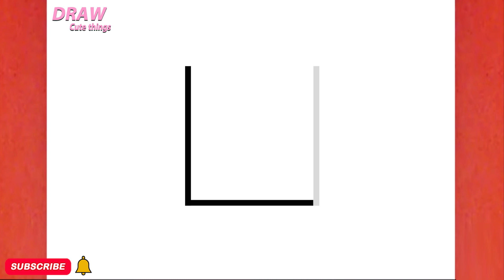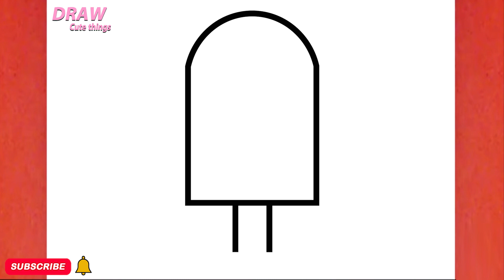HOW TO DRAW CUTE ICE CREAM,STEP BY STEP, DRAW Cute things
In this video, you can learn " HOW TO DRAW CUTE ICE CREAM,STEP BY STEP, DRAW Cute things "
Tekening
Vizatim
ስዕል
رسم
Նկարչություն
Rəsm
Marrazketa
Маляванне
অঙ্কন
Crtanje
Рисуване
Dibuix
Pagdrowing
Kujambula
Disegnu
Crtanje
Výkres
Tegning
Tekening
Desegnaĵo
Joonistamine
Pagguhit
Piirustus
Dessin
Tekening
Debuxo
ნახაზი
Zeichnung
Σχέδιο
ચિત્ર
Desen
Zane
Kaha
צִיוּ
चित्रकारी
Teeb duab
Rajz
Teikning
Ihe osise
Gambar
Líníocht
Disegno
お絵かき
Gambar
ಚಿತ್ರ,
Сурет салу
គំនូរ
Igishushanyo
그림
Xet
ຮູບແຕ້ມ
Zīmēšana
Piešimas
Zeechnen
Цртеж
mpitan-
Melukis
ഡ്രോയിംഗ്
Tpinġija
Tuhi
रेखांकन
Зурах
ပုံဆွဲခြင်း
रेखाचित्र
Tegning
ଚିତ୍ରାଙ୍କନ
رسمو
 نقاشی
Rysunek
Desenho
ਡਰਾਇੰਗ
Desen
Рисунок
Ata
Dealbh
Цртање
Ho taka
Kubata
ٺاهه ڪرائڻ
ඇඳීම
Kreslenie
Risba
Sawiridda
Dibujo
Ngagambar
Kuchora
Teckning
Расмкашӣ
வரைதல்
Рәсем
డ్రాయింగ్
การวาดภาพ
Çizim
Surat
çekmek
Малювання
ڈرائنگ ,رەسىم سىزىش
Chizish
Đang vẽ
Arlunio
Ukuzoba
צייכענונג
Yiya
Ukudweba
እንዴት እንደሚሳል
كيف ترسم
Ինչպես նկարել
necə çəkmək
nola marraztu
কিভাবে আকে
як маляваць
kako crtati
как да рисувам
ಹೇಗೆ ಸೆಳೆಯುವುದು
com dibuixar
сурет салу
sa unsa nga paagi aron sa pagkalos
mmene kudzatunga
如何画
如何畫
nzira yekukwevera
කොහොමද අඳින්නේ
그리는 방법
kako nacrtati
çawa bikujin
hvordan man tegner
ako kresliť
kako narisati
Kiel desegni
kuidas joonistada
Paano Gumuhit
kuinka piirtää
como deseñar
sut i dynnu
როგორ დავხატოთ
איך לצייר
hogyan rajzolj
esi ise
ווי צו ציען
cara menggambar
描く方法
cara nggambar
របៀបគូរ
ວິທີການແຕ້ມ
duci
kā zīmēt
kaip piešti
wéi zeechnen
како да црташ
എങ്ങനെ വരയ്ക്കണം
kif tfassal
me pehea ki te utu
कसे काढावे
хэрхэн зурах
څنګه رسم
چطوری طراحی کنیم
jak narysować
ਕਿਵੇਂ ਖਿੱਚਣਾ ਹੈ
кантип тартат
cum să atragă
как нарисовать
le auala e faalatalata
Како цртати
ho hohela joang
ڪئين ٺاهيو
வரைவது எப்படி
jak kreslit
ఎలా గీయాలి
nasıl çizilir
як намалювати
indlela yokudweba
indlela ukudweba